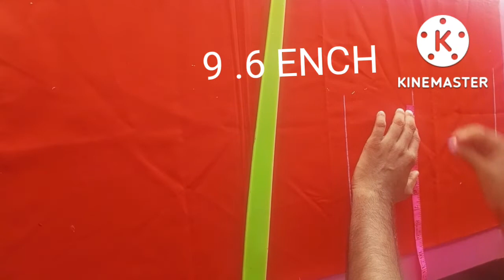BELAT WALA BALAUJ